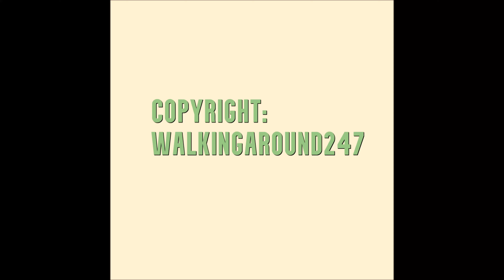Walk from South Kensington to Harrods on Friday night, 20th of August 2021 [4K UHD]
In this mesmerizing 4K UHD video, we take you on a walk from South Kensington to the iconic Harrods department store on a Friday night in August 2021. As we stroll through the streets, you'll experience the magic of London at night, capturing the energy and excitement of the bustling crowds, colorful storefronts, and unique architecture. From the trendy cafes and boutique shops of South Kensington to the luxurious atmosphere of Harrods, this video showcases the best of what London has to offer. So join us on this unforgettable journey through the heart of the city, and experience the beauty and vibrancy of London in a way you've never seen before.